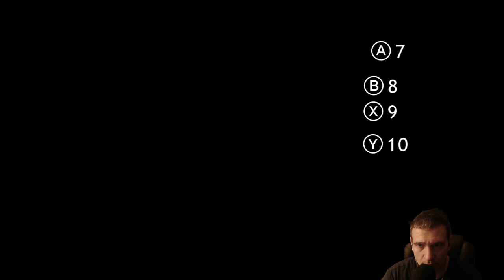HEAVY RAIN 2010 | GAMEPLAY WALKTHROUGH | JOHN SHEPPARD | PART 16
Heavy Rain is an interactive drama and action-adventure game in which the player controls four different characters from a third-person perspective. Each playable character may die depending on the player's actions, which create a branching storyline in these cases, the player is faced with quick time events.The game is divided into multiple scenes, each centering on one of the characters.